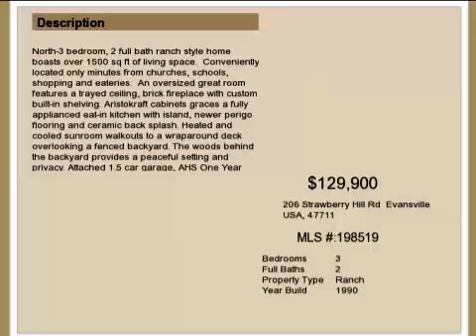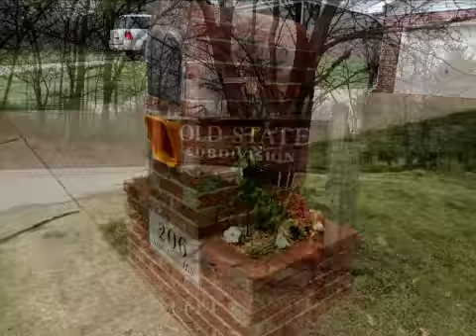Real estate for sale in Evansville Indiana - MLS# 198519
206 Strawberry Hill Rd
Evansville Indiana 47711
MLS# 198519

North-3 bedroom 2 full bath ranch style home boasts over 1500 sq ft of living space.  Conveniently located only minutes from churches schools shopping and eateries.  An oversized great room features a trayed ceiling brick fireplace with custom built-in shelving. Aristokraft cabinets graces a fully applianced eat-in kitchen with island newer perigo flooring and ceramic back splash. Heated and cooled sunroom walkouts to a wraparound deck overlooking a fenced backyard. The woods behind the backyard provides a peaceful setting and privacy. Attached 1.5 car garage AHS One Year Home Warranty front porch for relaxing are only a few of the many amenities this conveniently located home has to offer.